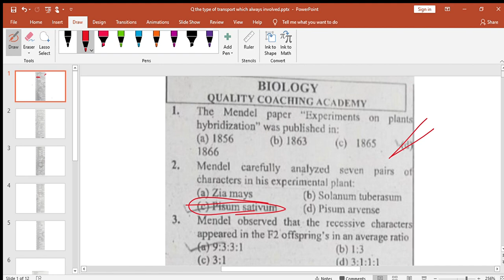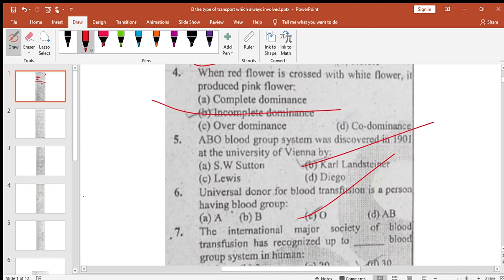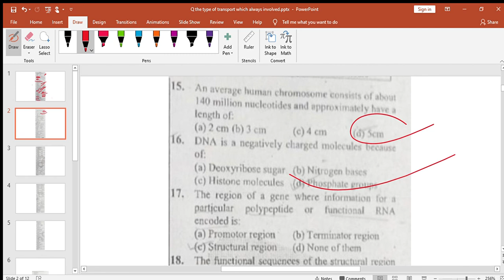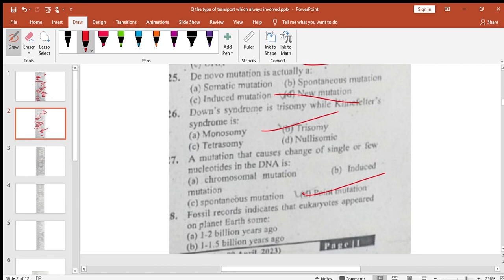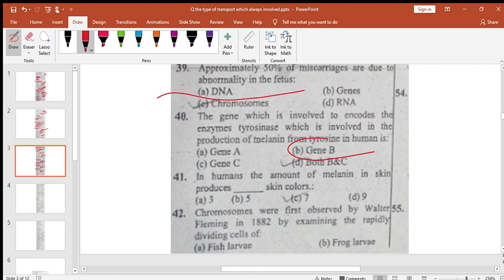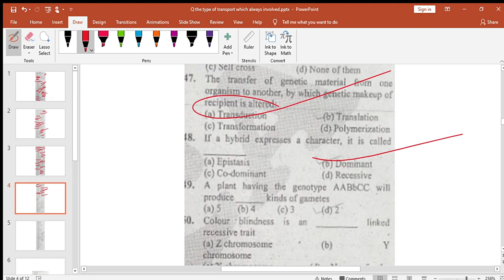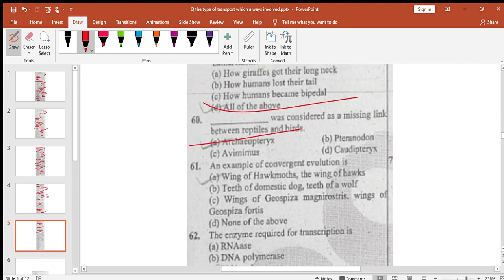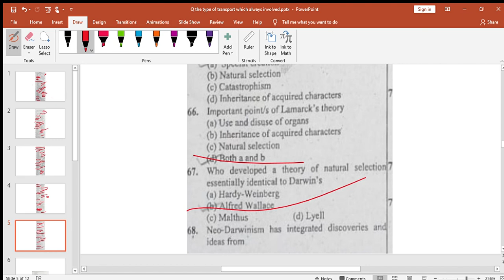qca test 9. bio mcqs discussion.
28 ma d option is correct. b/c 1.5 ...2 billion years ago not million.
47 ma simple transformation sai ha. koi third patty ka zikar nai kiya to transduction nai asita ok.